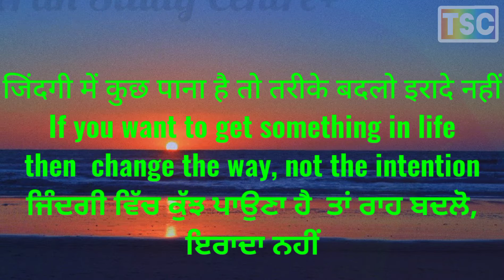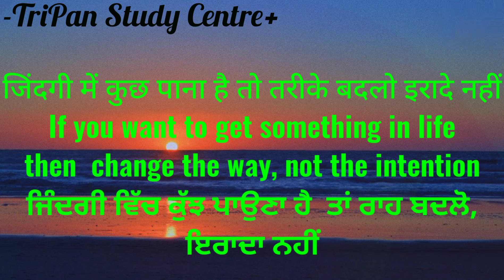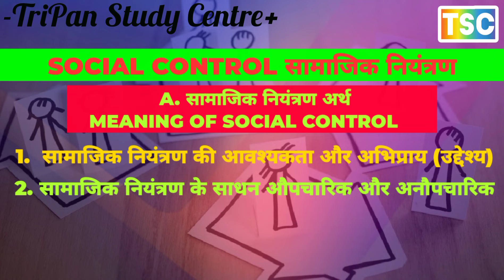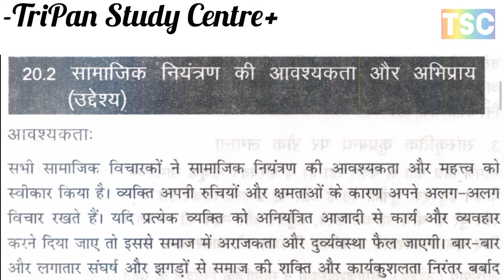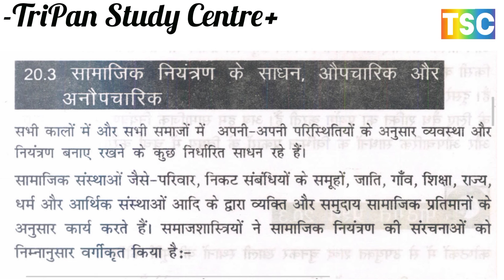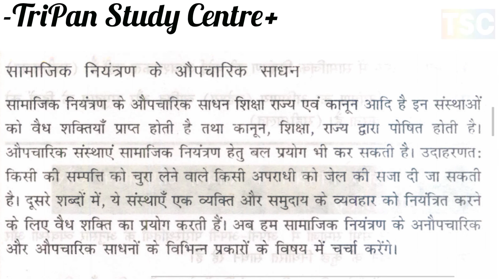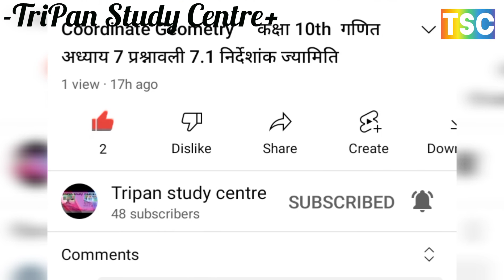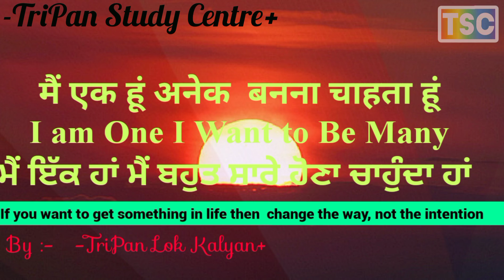MEANING OF SOCIAL CONTROL // सामाजिक नियंत्रण की आवश्यकता और अभिप्राय (उद्देश्य) //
SOCIAL DEVIANCE
सामाजिक विपथन
CRIME अपराध
RUNAWAY भगोड़ापन
LOAFING आवारग़ी
JUVENILE DELINQUENT किशोर अपराधी
INTERVENTION मध्यव्यसनता
DRUG ADDICT मादक पदार्थ व्यसनी

social aberration
Crime
runaway water
loafing
juvenile delinquent
Intervention
drug addict

INFORMAL AND FORMAL MEANS OF SOCIAL CONTROL

सामाजिक नियंत्रण के अनौपचारिक और औपचारिक साधन
SOCIAL CONTROL AGENCY सामाजिक नियंत्रण की एजेंसी

के अध्याय को

SOCIAL CONTROL सामाजिक नियंत्रण
सामाजिक नियंत्रण अर्थ
MEANING OF SOCIAL CONTROL

सामाजिक नियंत्रण की आवश्यकता और अभिप्राय (उद्देश्य)

सामाजिक नियंत्रण के साधन औपचारिक और अनौपचारिक
INFORMAL MEANS OF SOCIAL CONTROL सामाजिक नियंत्रण के अनौपचारिक साधन
FOLKLORE लोकरीतियां

ETHOS लोकाचार
PRACTICE प्रथा
RELIGION धर्म
FORMAL MEANS OF SOCIAL CONTROL
सामाजिक नियंत्रण के औपचारिक साधन
LAW कानून
EDUCATION शिक्षा
STATE राज्य
FAMILY परिवार
NEIGHBORHOOD आस पड़ोस
PUBLIC OPINION जनमत (लोकमत)

social control
social control meaning

The need and purpose of social control

Means of Social Control Formal and Informal
informal means of social control
folklore
ethos
Practice
Religion

law
education
 State
social control agency
family
neighborhood
public opinion

CULTURAL ELEMENTS OF SOCIAL CHANGE सामाजिक परिवर्तन के सांस्कृतिक तत्व
सांस्कृतिक पिछड़ापन क्या होता है?
What is cultural lag ?
सामाजिक परिवर्तन की राजनीतिक कारक
POLITICAL FACTORS OF SOCIAL CHANGE
स्वांगीकरण तथा समाजीकरण के बीच संबंध
संस्कृतिकरण अवन समाजीकरण

SOCIALIZATION समाजीकरण सीखने की एक प्रक्रिया
CONCEPT AND MEANING OF SOCIALIZATION
समाजीकरण की अवधारणा एवं अर्थ

संस्कृतिकरण अवन समाजीकरण
समाजीकरण के कारक
परिवार
आस पड़ोस
विद्यालय संस्था
समाज
पुरस्कार एवं दंड
समाजीकरण के घटक,
एक व्यक्ति के व्यक्तित्व का समाजीकरण की भूमिका

a process of learning socialization

relationship between assimilation and socialization
Sanskritization and Socialization
factors of socialization
family
neighborhood
school institution
community
rewards and punishments
components of socialization
The role of socialization of a person's personality

MEANING अर्थ DEFINITION परिभाषा PRINCIPLES सिद्धांत METHODS OF SOCIAL CHANGE सामाजिक परिवर्तन की पद्धतियाँ, सामाजिक परिवर्तन की अभिलक्षण

PROCESS OF SOCIAL CHANGE
सामाजिक परिवर्तन की प्रक्रिया
WHAT IS THE MEANING OF SOCIAL CHANGE?
सामाजिक परिवर्तन का अर्थ क्या है ?
CHARACTERISTICS OF SOCIAL CHANGE सामाजिक परिवर्तन की अभिलक्षण
DEFINITION RELATED TO SOCIAL CHANGE सामाजिक परिवर्तन से संबंधित परिभाषा
PRINCIPLES OF SOCIAL CHANGE सामाजिक परिवर्तन के सिद्धांत
THEORY IF EVOLUTION क्रमिक विकास का सिद्धांत
CYCLIC PRINCIPLES चक्रीय सिद्धांत
PRINCIPLES OF FUNCTIONALISM कार्यात्मकता का सिद्धांत
CONFLICT THEORY संघर्ष का सिद्धांत
METHODS OF SOCIAL CHANGE सामाजिक परिवर्तन की पद्धतियाँ